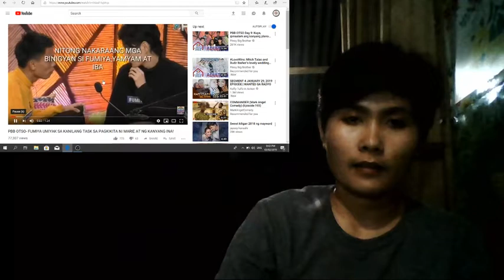Just sample video from angel dreamer | Perlas Blog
I want to acknowledge Perlas bog for helping my Channel maximized